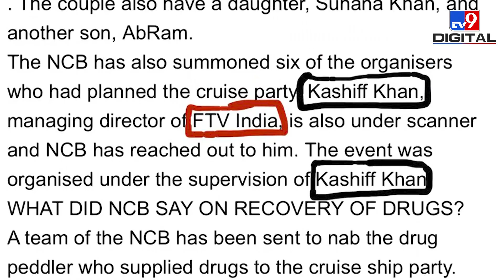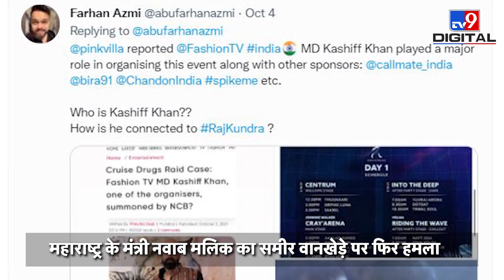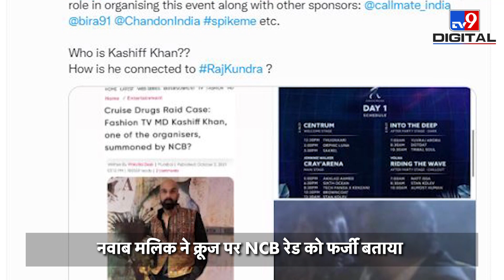Aryan Drugs Case: Cruise Party के Organizer पर नवाब मलिक ने लगाया पोर्न Racket चलाने का आरोप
मुंबई क्रूज ड्रग्स पार्टी मामले में सुपरस्टार शाहरुख़ खान के बेटे आर्यन खान को बेल मिल चुकी है, लेकिन, महाराष्ट्र सरकार के मंत्री नवाब मलिक लगातार एनसीबी अधिकारी समीर वानखेड़े पर निशाना साध रहे हैं. अब नवाब मलिक ने क्रूज पर पड़ी रेड को फर्जी करार दे दिया है. मलिक ने आरोप लगाते हुए कहा कि "उस पार्टी में एक अंतरराष्ट्रीय ड्रग माफिया भी मौजूद था. पार्टी में दाढ़ी वाला कौन है उस पर जांच एजेंसी गौर करे. दाढ़ी वाले का समीर वानखेड़े से कुछ रिश्ता है." नवाब मलिक ने NCB के जोनल डायरेक्टर समीर वानखेड़े पर एक बार फिर से हमला बोलते हुए क्रूज़ पार्टी में मौजूद दाढ़ी वाले शख्स की पहचान बताते हुए उसपर सवाल उठाया है. (Nawab Malik raises questions on why NCB Zonal Director Sameer Wankhede did not arrest Kashif Khan, Fashion TV, Cruise drugs party organizer?)

Credit: National | FaridAli/Producer| SangeetKumar/Editor